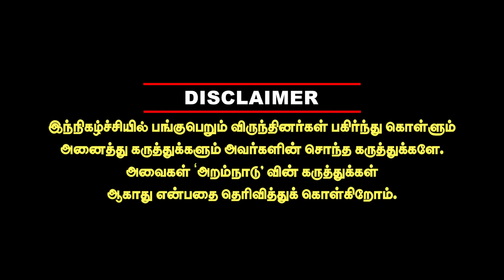ஏன் நாடார்களுக்கு சீட் கொடுக்கல? நாடார்களை கைகழுவிய திமுக? ravindran duraisamy latest dmk nadar